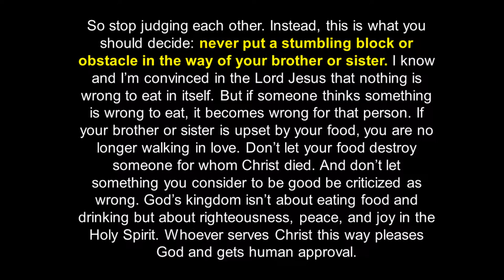Why I Wear Jeans to Church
When he said, "I have nothing nice to wear," it changed my whole view on church. Join me with a cup of your best brew, and let's talk about the dress code in church. About the series: Inspired from a woman who said, "We can share the gospel online without getting dressed, putting on our make up, even in our fuzzy slippers."